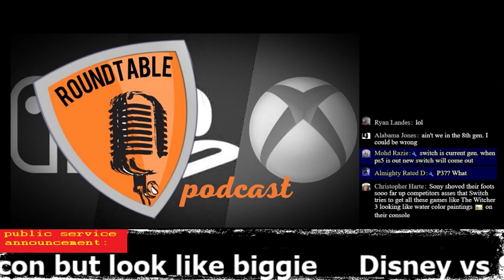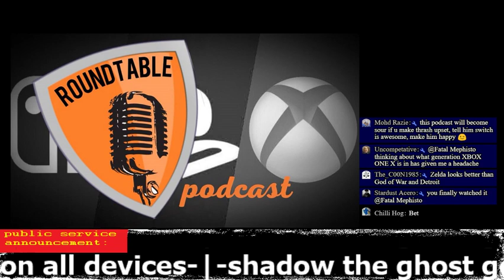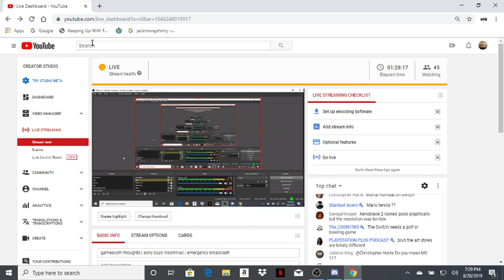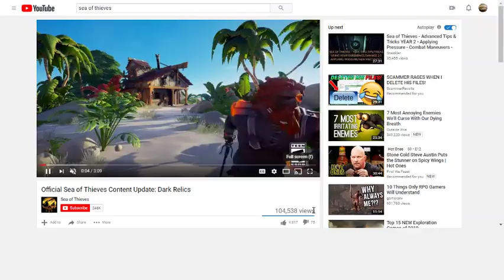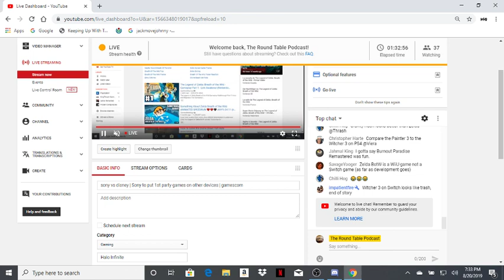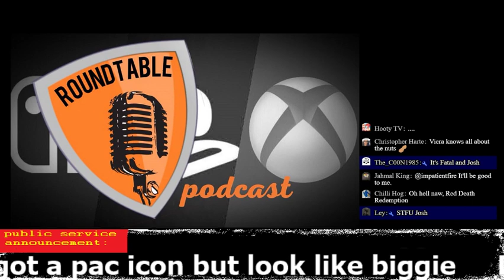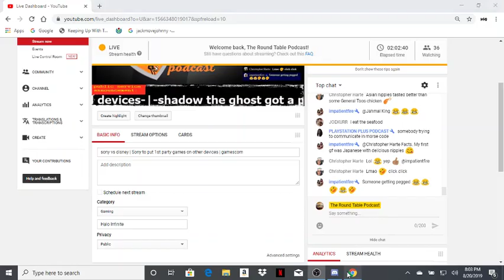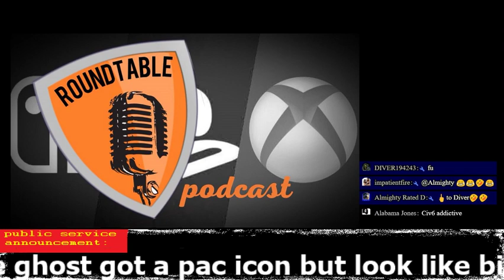sony vs disney | Sony to put 1st party games on other devices | gamescom